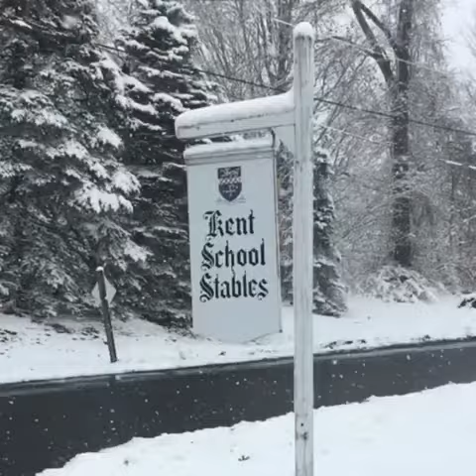Kent School Equestrian Team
What's your favorite thing about KSET?